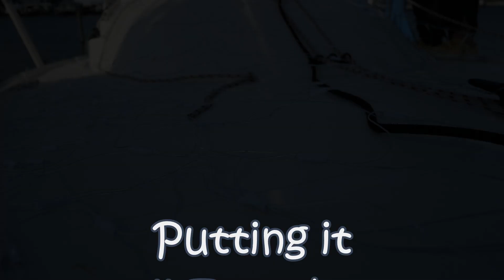KeelBoat Club Decorating for Eastport Yacht Club's Lights Parade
KeelBoat Club Member Preparing the Caraluna 245 Tartan for the Eastport Yacht Club's Lights Parade.  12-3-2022